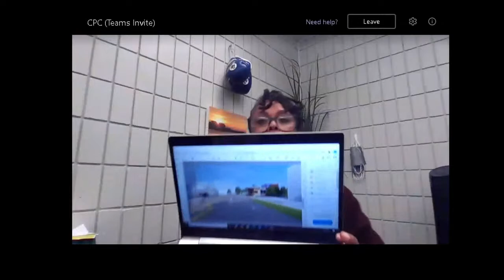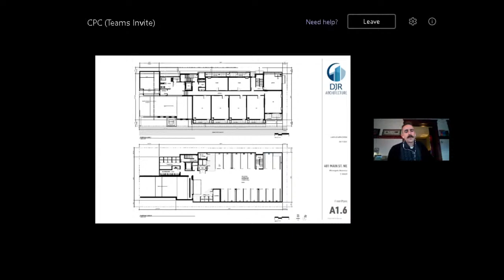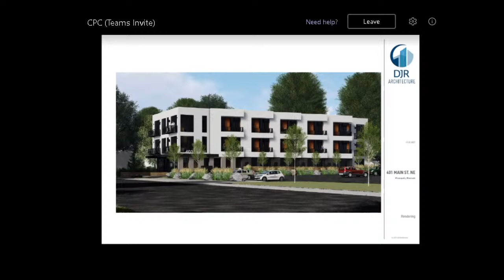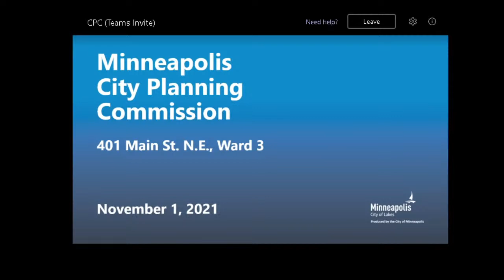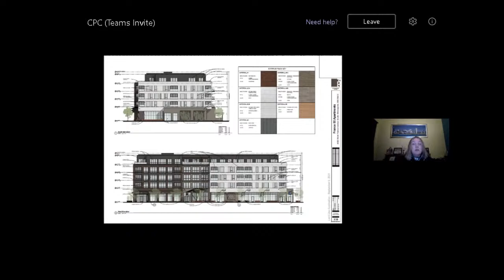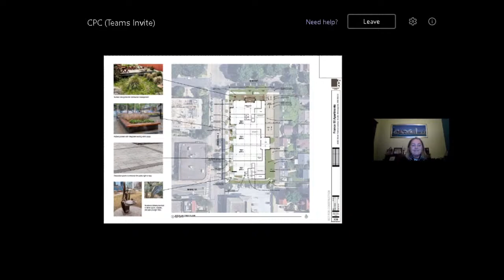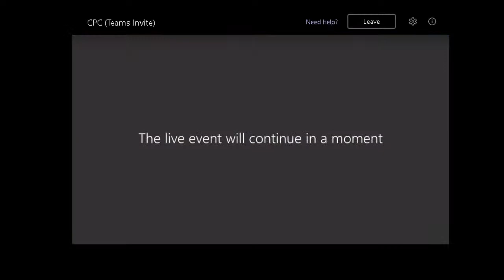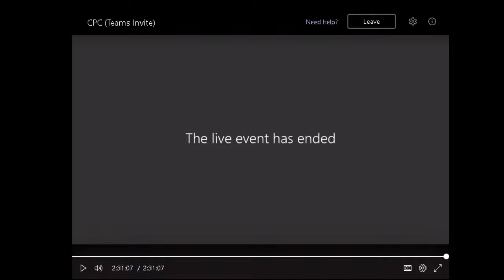November 1, 2021 Planning Commission